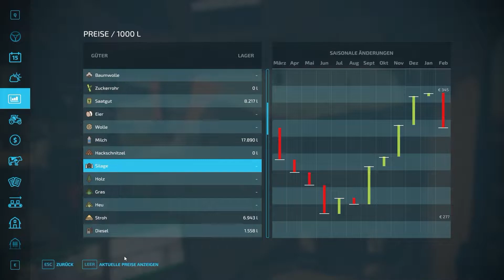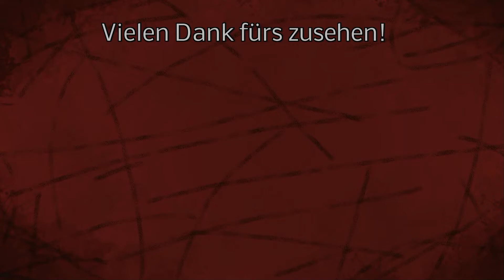LS22 Community XL - Silage verkaufen zum Bestpreis! - #047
Jetzt will jeder Silage verkaufen, doch ich habe einen Vorteil ...

LG Iltis ;)

Mein Equipment:
Lenkrad:

Spenden an:
Bitcoin [BTC]:
bc1quw34yg5es2r24jzf63zqlk3v6ttcs9qe4psc4k

Monero [XRM]:
4791V7GPRkaADSsYReHYoo6GGuLr9p2Z1gdRYeW6LgZPbg9fWvgpvUR16hTPzhQiS8PrsrDxUssXpF7LNN925H7YRsjFXGt

Ripple [XRP]:
ranh72exng21ZgVChDZsqLNjauCA2QXg17

Cardano [ADA]:
Ae2tdPwUPEYweiJ47YhhzrvWvLE5aFF1gA2m7SS3yFu39pEaQBQQWei2HSM

Ethereum [ETH]
0x4234F9d771297A2b0970cAe5D38E206B491eBDb6

VeChain[VET]
0xc38C06d546a68c87Cb976882a3b2AEeC98242E26